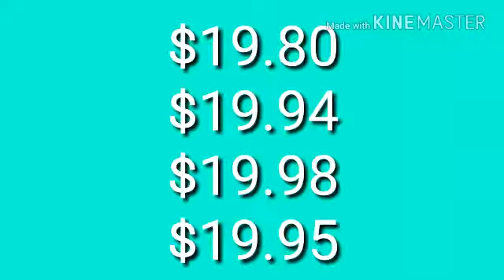Pac-Man (SNES/PM2TNA), Metal Saver, Puzzle de Pon and Sonic 3D Blast 5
PM2TNA = Pac-Man 2 The New Adventures

Note: I turn the sound down on Sonic 3D Blast 5 so that the volume is loud.